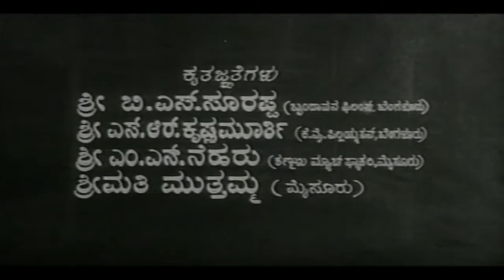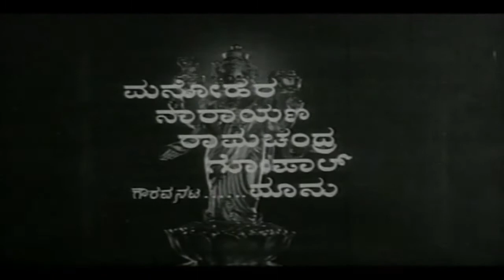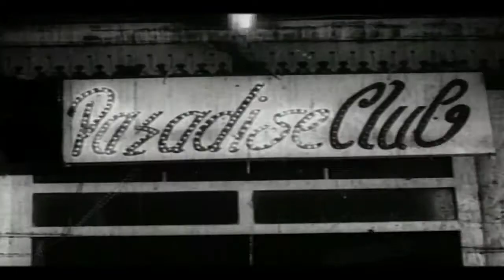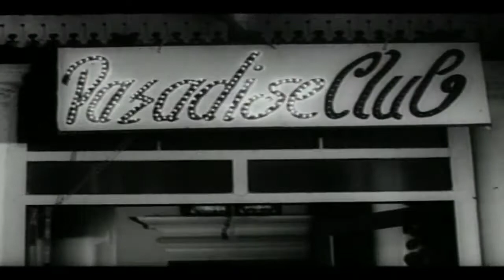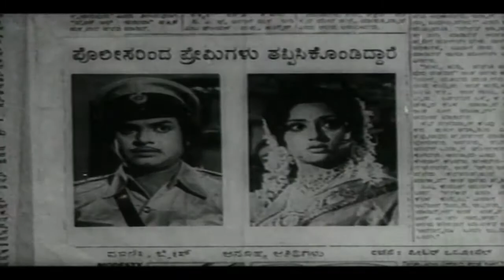Lakshmi Nivasa – ಲಕ್ಷ್ಮೀ ನಿವಾಸ (1977) | Feat. Padmapriya, Thoogudeepa Srinivas | Full Kannada Movie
Watch Full Length Kannada Movie Lakshmi Nivasa – ಲಕ್ಷ್ಮೀ ನಿವಾಸ (1977)

Movie Name : Lakshmi Nivasa – ಲಕ್ಷ್ಮೀ ನಿವಾಸ (1977)
Cast : Ramgopal, Balakrishna, Thoogudeepa Srinivas, Narasimharaju, Prabhakar, Chethan, Basavaraju, Manohar, Narayan, Ramachandra, Gopal, Manu (GN), Padmapriya, Y Vijaya, Adavani Lakshmidevi, C K Kalavathi, Halam
Director : K S R Dass
Produce : B H Jayanna, B J L Prakash, Smt B J Kasthuri